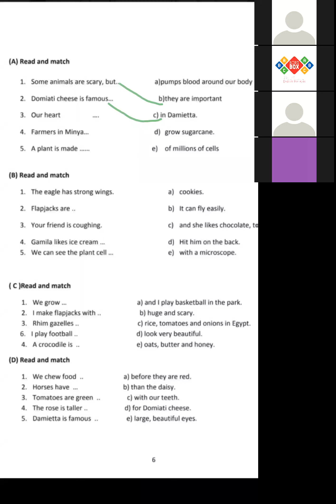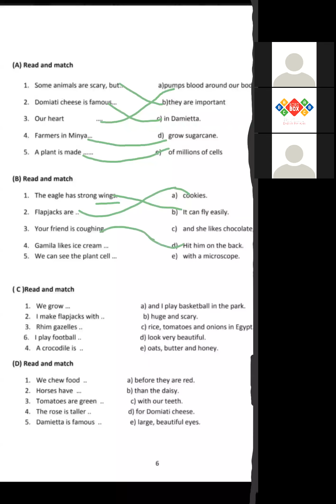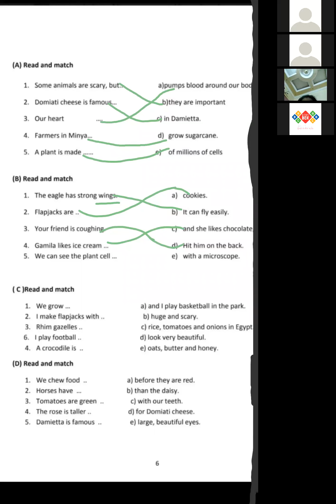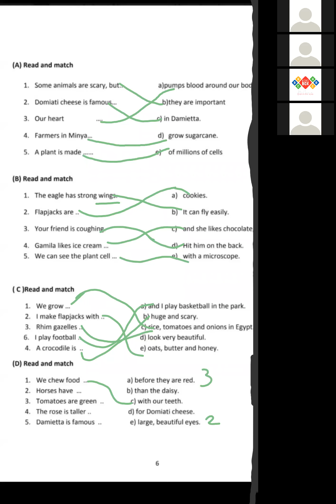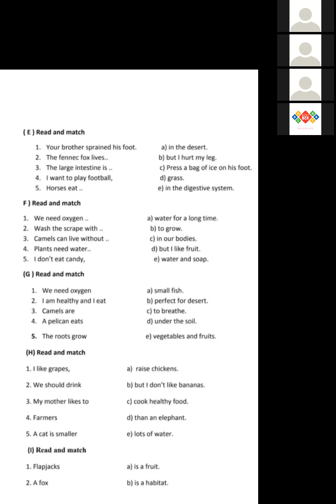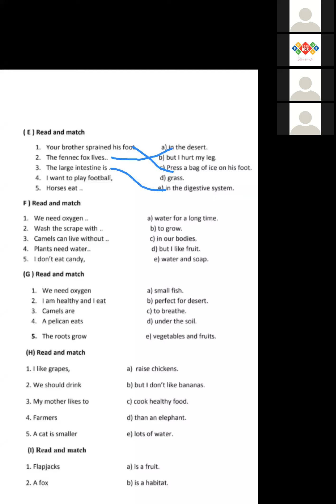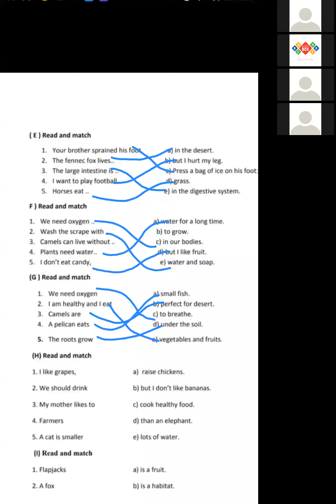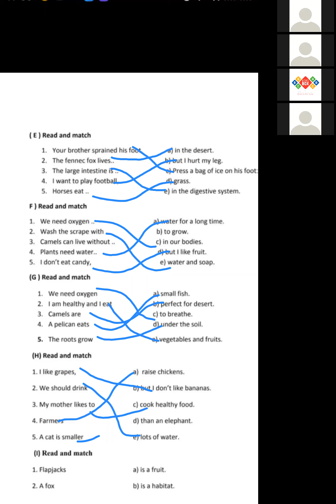حل نماذج الوزاره الصف الرابع رقم3لمتحان شهر ديسمبر